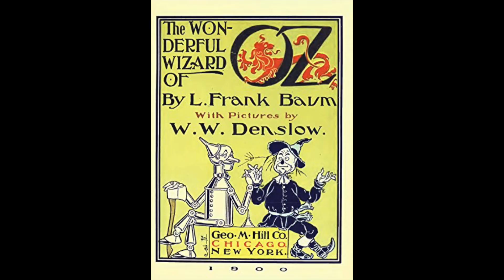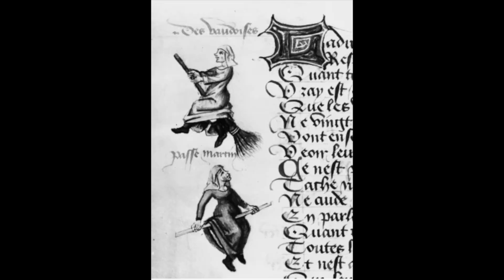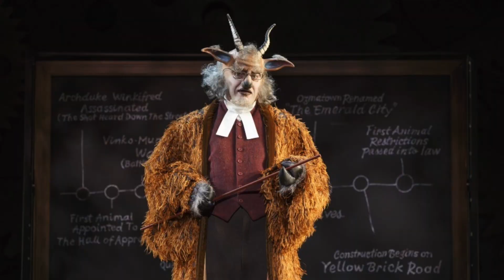Feminist Cocktail Hour #65: The Wicked Witch of the West with Julia Murney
We've got you my pretties! It's a Halloween Spooktacular with a creepy cocktail, a boo-tiful bite and Broadway star Julia Murney! Julia shares stories of her days as Elphaba in the Broadway musical "Wicked," and whips up a delicious seasonal bite to pair with my electric green Thropptail!

Elphaba Thropptail Recipe:
2 oz. Vodka
1 oz. Ginger Beer
3/4 oz. Green Apple Syrup
1/2 oz. Lemon Juice

Julia's Pumpkin Loaf Recipe was borrowed from Sally's Baking Addiction. The Recipe can be found here:

**My episodes are generally researched, filmed and posted in just a few hours. I strive for accuracy, but occasionally there are errors or omissions.**